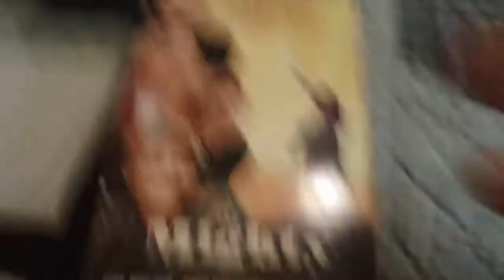The Mighty VHS Review